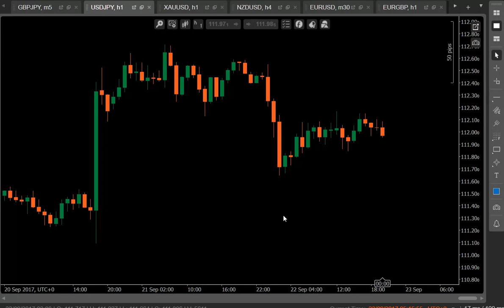Trend line Alarm pro cTrader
This indicator can detect trend line after price hit trend line less than pips distance .It will alarm by sound or email .
Mail sent with attached chart image.
for this indicators only 4.99 USD